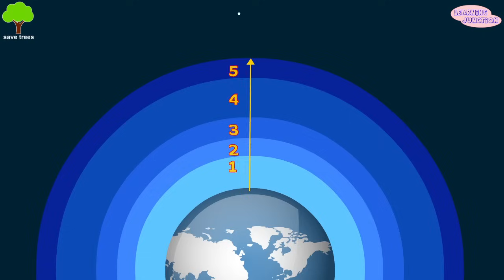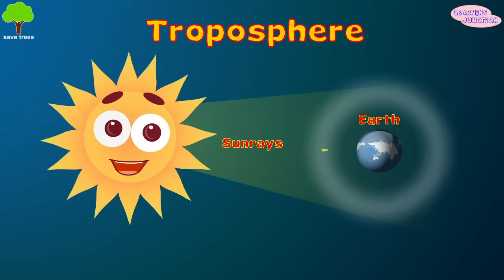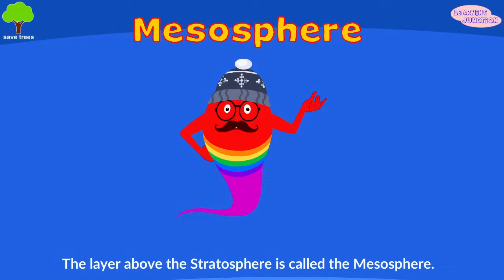Layers of the Atmosphere | What is Atmosphere | Video for Kids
The Earth's atmosphere is divided up into five layers:
Let's Learn about each layer one by one.